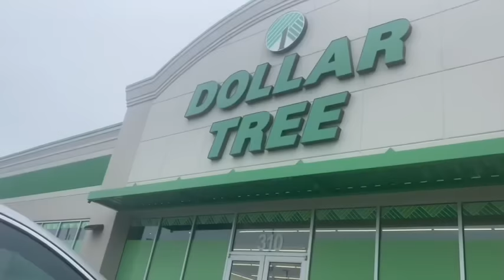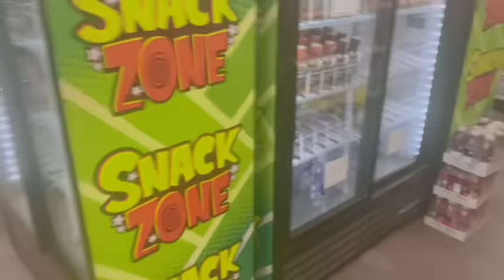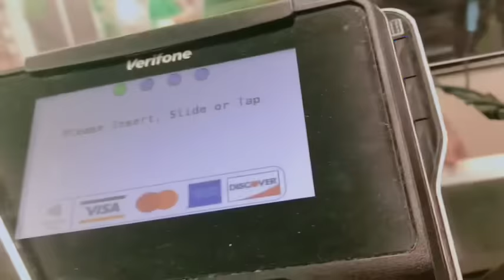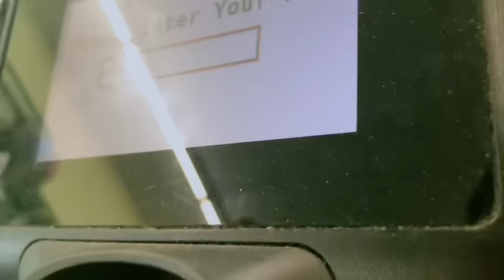ME & KEISHA WILL FOREVER BE FRIENDS *||~ FOOD & STORE RUN *||~ SPEAKING TIKTOK FANS 🤨✊🏽✌🏽